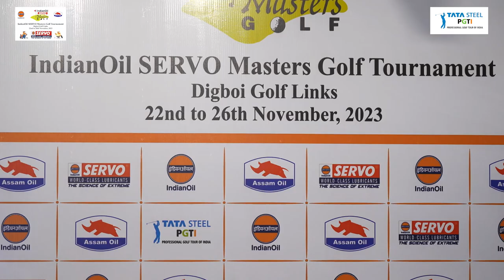IndianOil SERVO Masters 2023: Press Conference